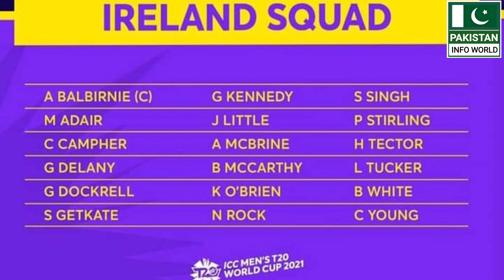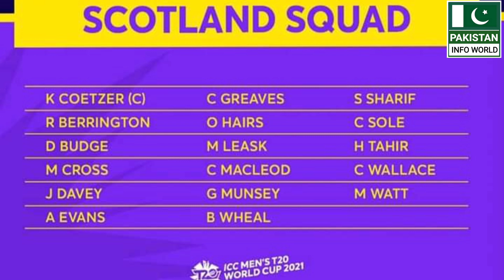ICC T20 World Cup 2021 all team final Squads |Pakistan India West Indies England Squad T20 World Cup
🌎🌎. ||| PlayList Videos |||. 🌎🌎

🔶🔶. ||| Social Links |||. 🔶🔶